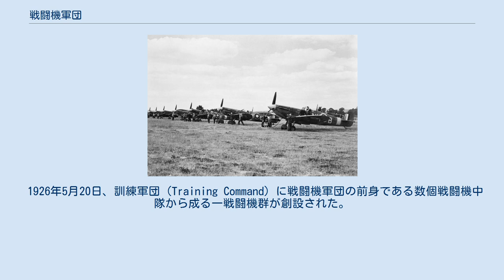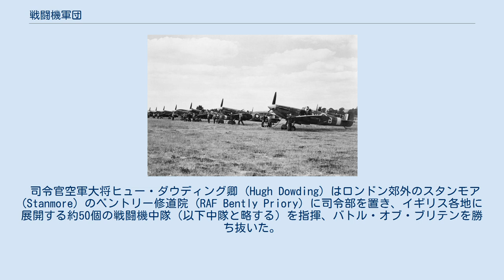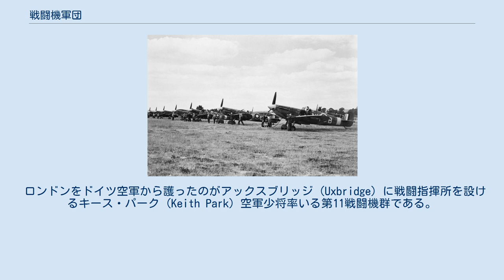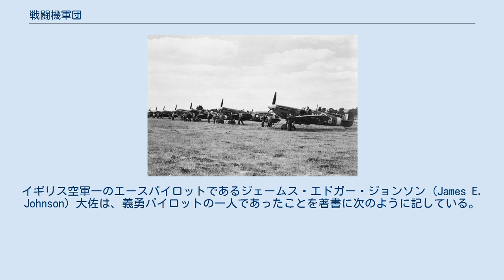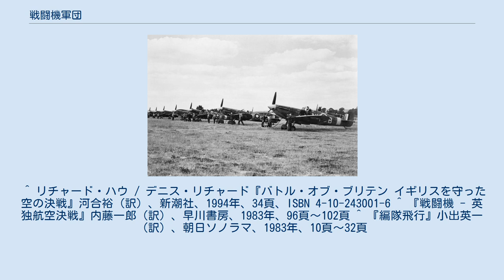戦闘機軍団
バトル・オブ・ブリテン
戦闘機軍団に所属する戦闘機スーパーマリン スピットファイア (No. 131 Squadron) 戦闘機軍団（せんとうきぐんだん、英：RAF Fighter Command）とは、戦闘機、爆撃機、沿岸哨戒機の3種の異なる航空兵力をそれぞれ専門的に指揮統制するため第二次世界大戦直前に設けられた部隊編成であり、イギリス空軍の三本柱の一つである。
1940年夏にはドイツ空軍の猛攻撃に耐え、イギリス上空の制空権を堅持し、ドイツ軍のイギリス本土上陸作戦延期、そして実質上の中止に追い込んだ誉高き部隊である。
 1926年5月20日、訓練軍団 (Training Command) に戦闘機軍団の前身である数個戦闘機中隊から成る一戦闘機群が創設された。
同年6月1日、イギリス防空部隊 (Air Defence of Great Britain) に移管、1932年、軍団 (Command) レベルに格上げされ、1936年5月1日、イギリス空軍戦闘機軍団 (RAF Fighter Command) と改名された。
1968年、爆撃機軍団と統合され、打撃軍団 (RAF Strike Command) となるまで存続した。
 RAF Fighter Command は「戦闘機軍団」という訳語がよく使われているが、英語の Command とは、政府に対して責任を有する、例えば当時の首相ウィンストン・チャーチルにも物申すことのできる国軍の指導的立場にあり、単独で決裁する権限を有する高位の軍人が指揮する部隊を指す。
 司令官空軍大将ヒュー・ダウディング卿 (Hugh Dowding) はロンドン郊外のスタンモア (Stanmore) のベントリー修道院 (RAF Bently Priory) に司令部を置き、イギリス各地に展開する約50個の戦闘機中隊（以下中隊と略する）を指揮、バトル・オブ・ブリテンを勝ち抜いた。
 第10戦闘機群 (No.10 Group)： イングランド南西部 第11戦闘機群 (No.11 Group)： ロンドンを含むイングランド南東部 第12戦闘機群 (No.12 Group)： 工業都市バーミンガム・マンチェスターのあるイングランド中部 第13戦闘機群 (No.13 Group)： スコットランドなどイングランド北部 第60レーダー監視群 (No.60 Group) 戦闘機中隊の総数は、ハリケーンが31個中隊、スピットファイアは20個中隊、ブレンハイムは6個中隊、デファイアントは2個中隊、グラジエータは半中隊の合計59.5個中隊であった（1940年9月7日現在）。
各中隊の配備機数は12機が基本であった。
 この他、阻塞気球部隊、高射砲部隊も戦闘機軍団司令ヒュー・ダウディング空軍大将の運用に任されていた。
 ロンドンをドイツ空軍から護ったのがアックスブリッジ (Uxbridge) に戦闘指揮所を設けるキース・パーク (Keith Park) 空軍少将率いる第11戦闘機群である。
ロンドン周辺空域を7個のセクターに分け、各セクター毎に配置された中隊は担当セクターから敵機を排除することを任務とした。
第11戦闘機群は以下の中隊から構成される。
 レン・デイトンは著書で次のように記述している。
 バトル・オブ・ブリテンの趨勢を決したのはイギリス空軍のパイロット養成システムだったと論ずるといかにも大げさだが、あながち偽りでもないのである。
この戦闘を戦った戦闘機パイロットたちも他の飛行機乗りたちとはまるでちがった、全く新種のパイロットたちだった。
 — レン・デイトン『戦闘機 - 英独航空決戦』 また、同書の中である予備空軍パイロットの言として次のように述べている。
 予備パイロットは士官たろうと努めている紳士だ。
本チャン（正規空軍士官のこと）とは紳士たろうと一生懸命になって努めている士官たちのことだ。
そして特志の義勇パイロットとは、紳士たろうともしないし、士官らしくしようともしない者のことをいう。
 — レン・デイトン、前掲書 当時の戦闘機パイロットには3種類の出身母体があった訳である。
まずは正規の空軍士官、それから予備パイロットとは、1926年来、存在する地方自治体が費用負担する予備空軍（州兵のようなもの）出身者を指し、第11戦闘機群のなかで地名を冠する中隊がそれに該当する。
三つ目の義勇パイロットとは、1936年に定められた志願制度で軍籍にいない18歳から25歳までの成年男子に民間飛行...